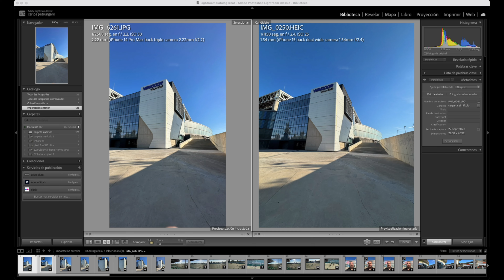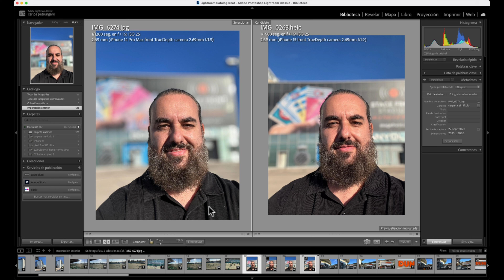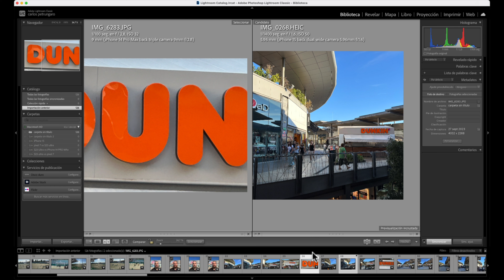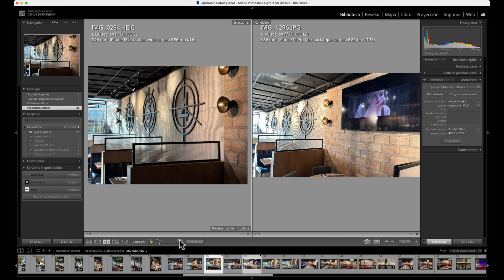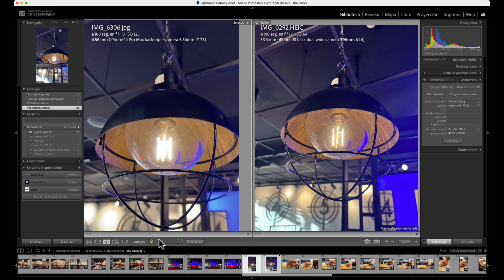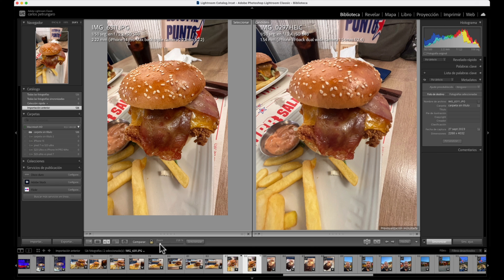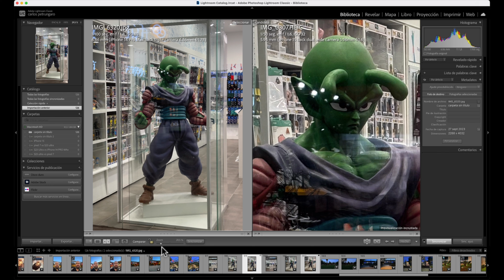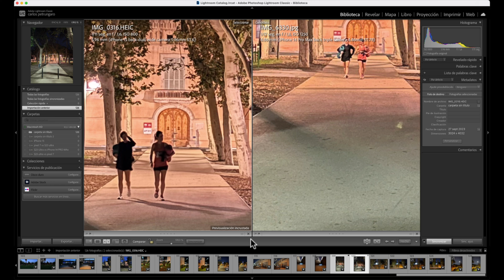iPhone 15 vs iPhone 14 pro SORPRENDENTES RESULTADOS comparativa cámaras foto y video